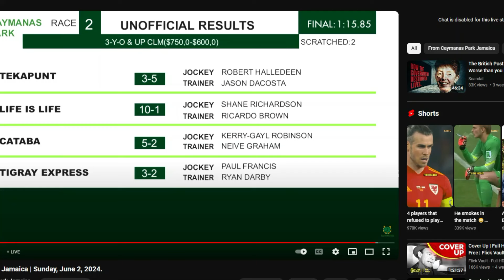JAMAICA RACING: Tekapunt Scores In Claiming, Sun June 2, 2024, 2nd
SECOND RACE
$750-600,000 CLAIMING (3-Y-OS &UP) 7 FURLONGS
WINNER: Tekapunt 3-5
JOCKEY: Robert Halledeen
TRAINER: Jason DaCosta
DISTANCE: 6 furlongs
MARGINS: A short head by 4
SPLITS 23.3 x 48.3 FINAL TIME 1:15:85
BREEDING:  6-Y-O B G by Northern Giant out of Just A Flutter
for coverage of horse racing in Jamaica and across the globe.